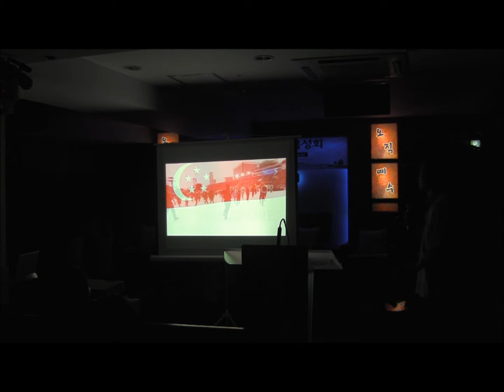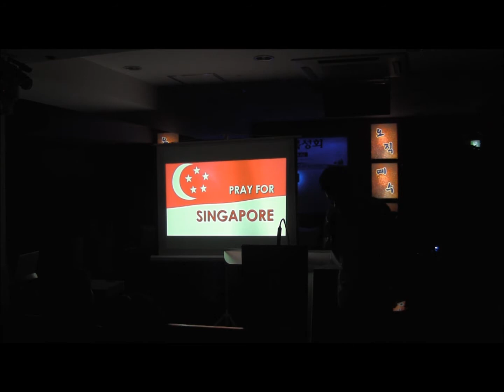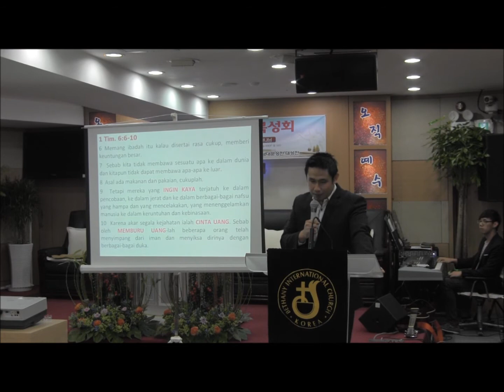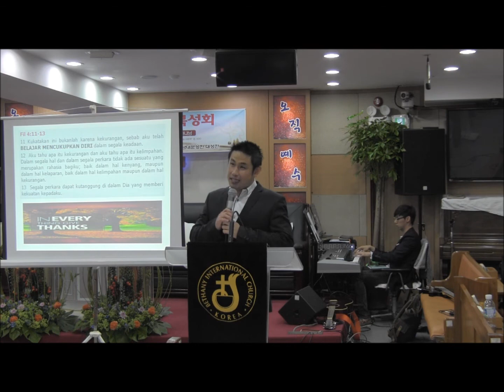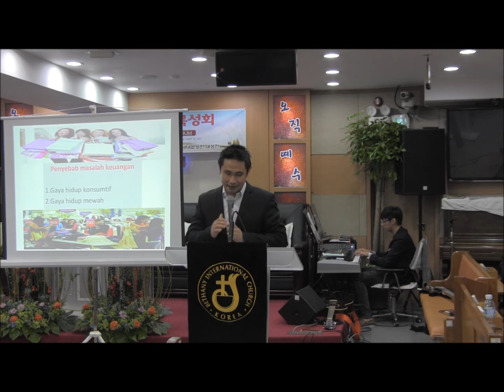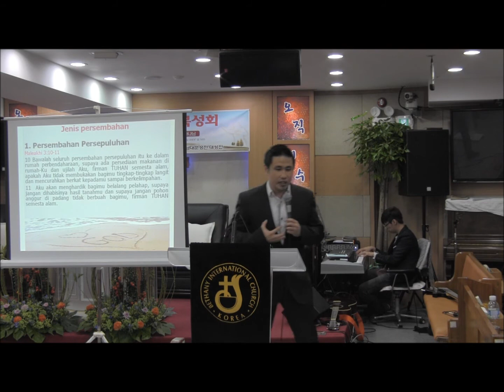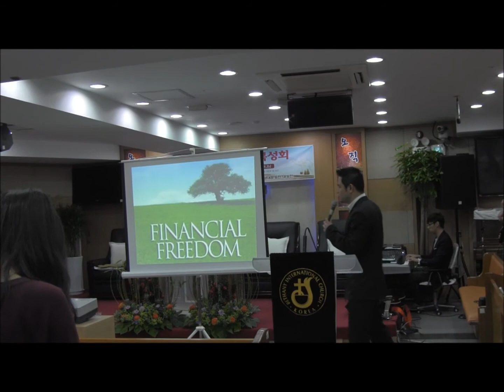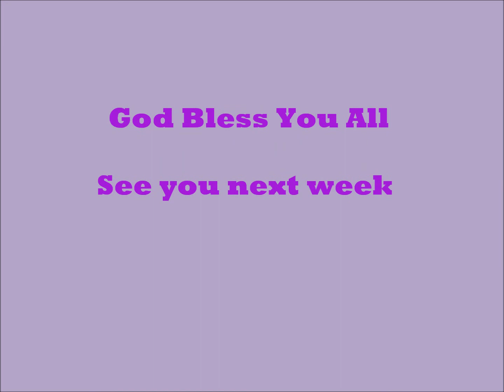BIC SEOUL AUG 10' 2014